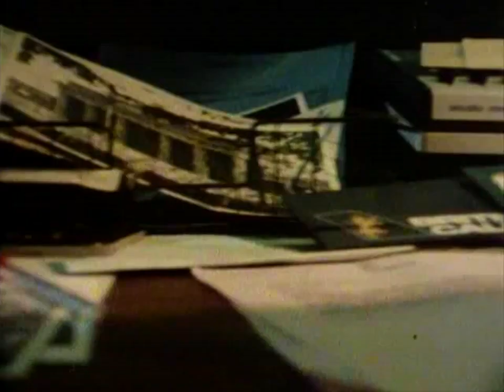Classic TV Theme: The Sandbaggers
This acclaimed 1978 spy series was the anti-James Bond. No glamorous women, car chases, or spectacular stunts. This was much closer to the actual work done by organizations like the CIA or MI6. It was written by Ian Mackintosh, a former naval officer who may have done covert work himself. To this day controversy swirls around Mackintosh's death as he was writing what would be the final third season. While the show could be talky, the conversation was compelling, and the plots took unexpected and sometimes shocking turns. A NY Times critic called it the 'best spy series in television history'. Music by Roy Budd, jazz pianist who found his way into film scoring; 'Sandbaggers' was one of his few tv themes.